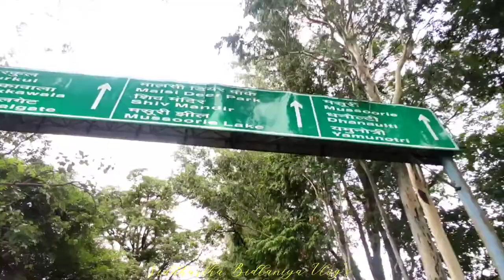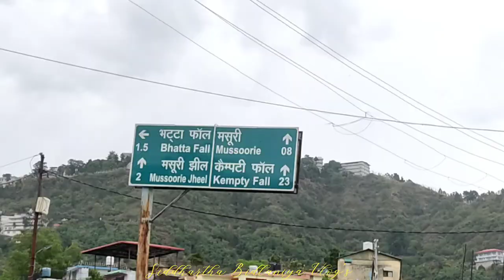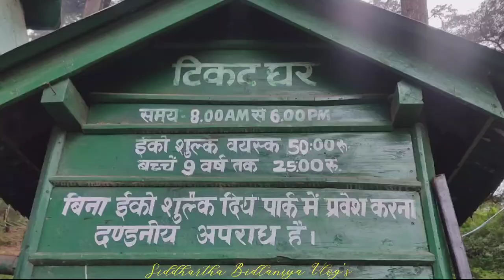Eco Park Dhanaulti, Uttarakhand || place to visit at mussoorie || Surkanda Devi Temple